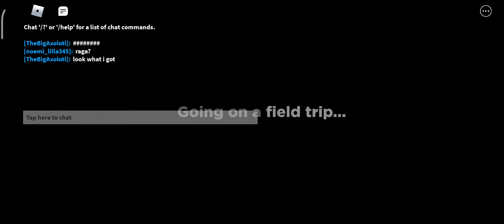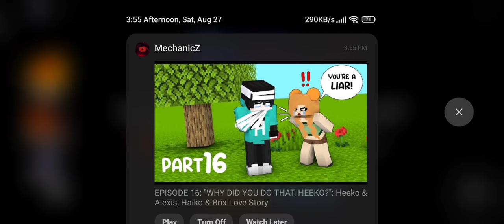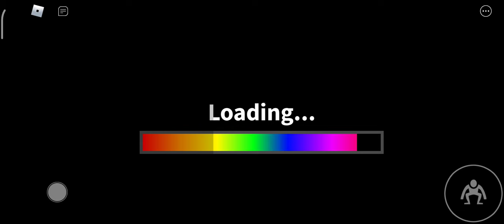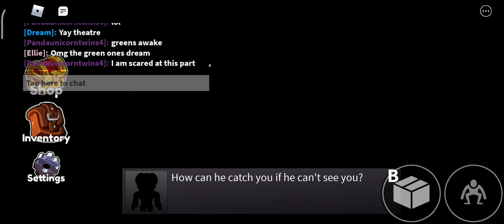first time playing rainbowfriends.Roblox